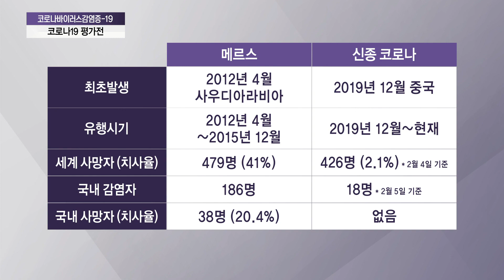[7회] 코로나19, 난세의 선택 - 코로나19와 숫자전쟁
화끈한 시사토크에서
2020년의 대재앙, 코로나19에 대해 파헤친다!!

Q1. 집단면역 종식론의 의미는?

Q2. 코로나19 대응, 현재까지의 조치는?

Q3. 현재의 방역 및 통제 시스템에 대한 평가는?

Q4. 코로나19 관련 소송과 구상권 청구는 필요한가?

김준일과 함께하는 화끈한 시사토크
함께 보시죠!!

*자세한 내용은 화끈한 시사토크2 - 7회 코로나19, 난세의 선택’ 편에서